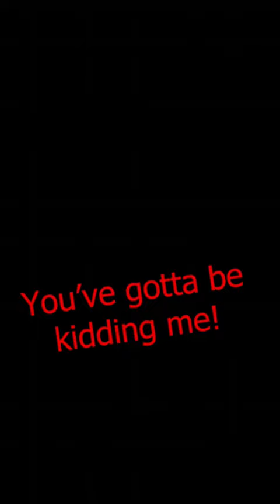Fortnite Golf Cart Fails!